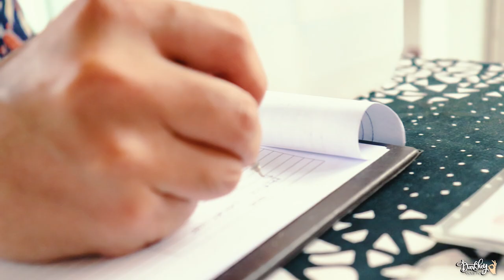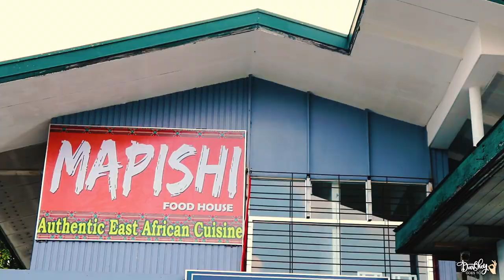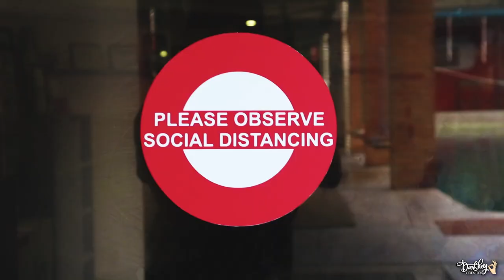African Food Feast! Authentic TANZANIAN Food in MANILA - Swahili Cuisine | Mapishi Food House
Welcome to your favorite Travel and Food Review channel, DarShey GoesTo! Today we going to travel again to another country for food (but not literally) and we are on our way to Mapishi Food House in Quezon City at kakain tayo sa the first ever / the only East African restaurant in the Philippines. Tara! Let's GO back to Tanzania and let's experience the Swahili culture and traditional foods of their country.

GOTTA LIKE US BEING INFORMATIVE!
Swahili is a Bantu language spoken mainly in Tanzania, Uganda and Kenya, and also in Burundi, Mozambique, Oman, Somalia the Democratic Republic of the Congo and South Africa by about 98 million people.

Tanzania is an East African country known for its vast wilderness areas. They include the plains of Serengeti National Park, a safari mecca populated by the “big five” game (elephant, lion, leopard, buffalo, rhino), and Kilimanjaro National Park, home to Africa’s highest mountain.

Location: 9 Shorthorn Street Project 8 1106 Quezon City

In case you missed the important details in this video:

Ugali Firigisi | Php 270
-Chicken gizzard with Ugali (made with corn flour)

Biryani Sampler | Php 990
-Consists of Beef, Chicken, Seafood and Vegetable Biryani

Chapati | Php 50
-Flaky, layered hand-made flat bread

Beef Mishkaki | Php 60 / skewer
-Grilled beef BBQ skewer

Chicken Mishkaki | Php 50 / skewer
-Grilled chicken BBQ skewer

ABOUT US
DarShey stands for Darwin and Hershey. We are a Filipino travel and food vlogger who loves to explore different travel destinations and eat delicious food that we can find! Our objectives are to share travel tips and epic food reviews to make your travel and food cravings unforgettable.